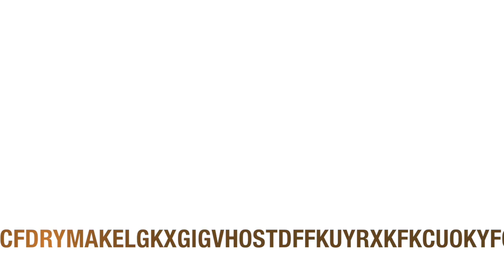JNE URFIST 2014 Sylvie MELLET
Mme Sylvie MELLET, Vice-Présidente de la Commission Recherche de l'Université Nice Sophia-Antipolis
Ouverture de la 5ème Journée Nationale d'Etude du Réseau des URFIST : Nouvelles formes de communication et d’évaluation scientifiques : perspectives et légitimités (25 septembre 2014, Université Nice Sophia-Antipolis).